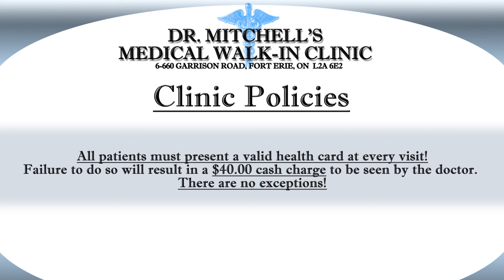HOST DrMitchell FortErie Policy4 May2012